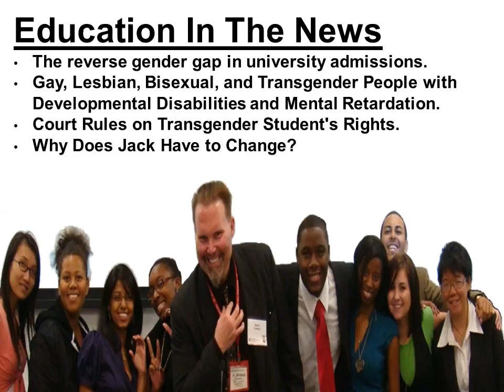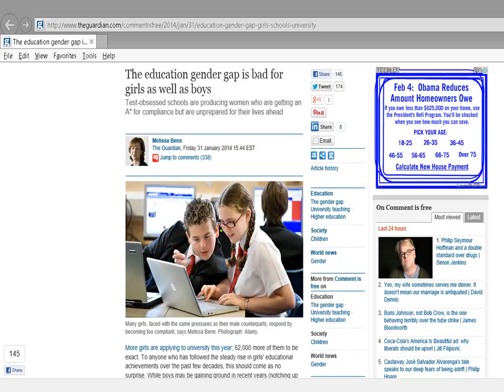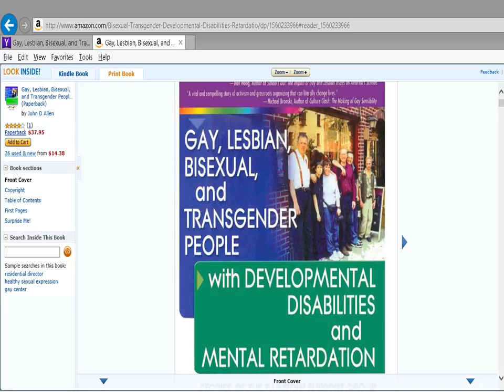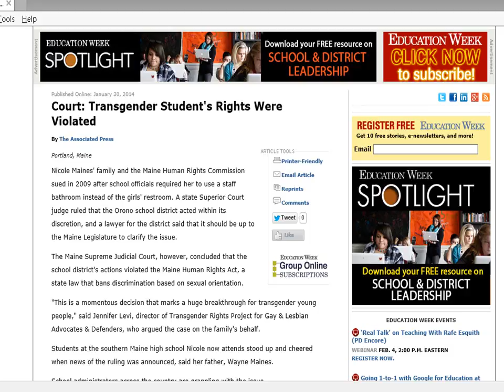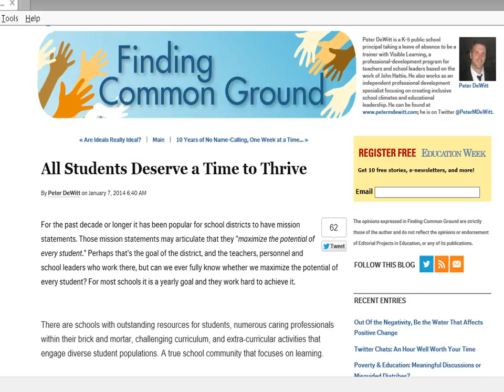Strayer University EDU512 Diversity in K12 Education FALL2014 WEEK 5: 11-3-14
EDU512 Diversity in K12 Education FALL2014 WEEK 5: 11-3-14